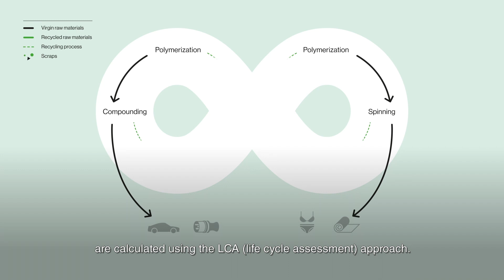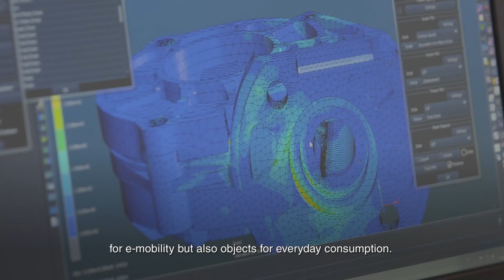Renycle® - RadiciGroup High Performance Polymers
Video realizzato in collaborazione con TecnoPortal Channel